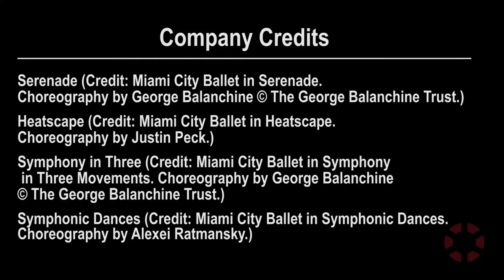INSIGHT: Miami City Ballet - Michael Scolamiero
Michael Scolamiero, Executive Director of Miami City Ballet, discusses the organization's work and importance within the city of Miami.